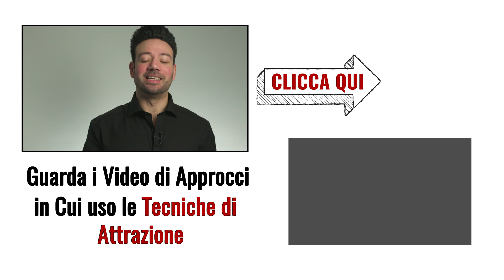Il Metodo Facile per Conoscere Donne Bellissime: Fatti il C**o Ogni Giorno Partendo da Donne Brutte